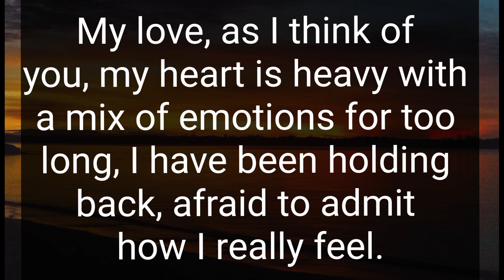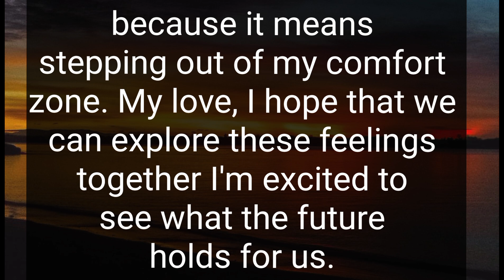Every time I am with you, my heart beats faster, ❤️ DM TO DF 💌 TODAY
Related Queries-

divine masculine
dm to df
divine masculine
dm df
dm message to df today
dm tarot
twinflames